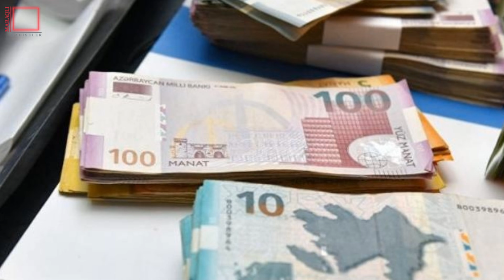SON DƏQİQƏ! Pensiyalar bu qədər artır - Nazir Açıqladı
Azərbaycanda əhalinin sosial müdafiəsinin gücləndirilməsi hər zaman dövlət siyasətinin əsas prioritetlərindən biri olub.